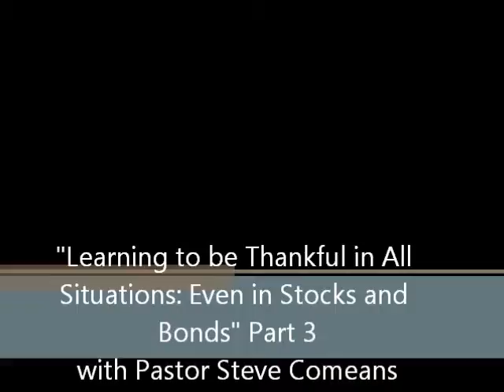Learning to be Thankful in All Situations: Even in Stocks and Bonds - Part 3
Pastor Steve Comean